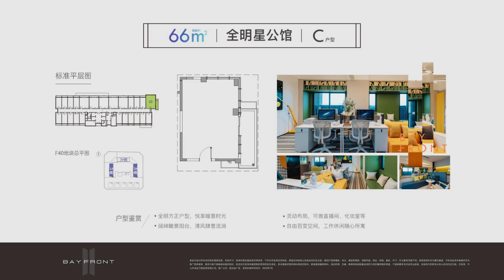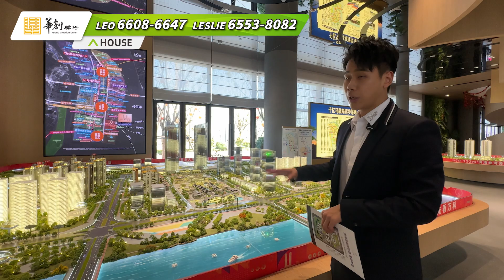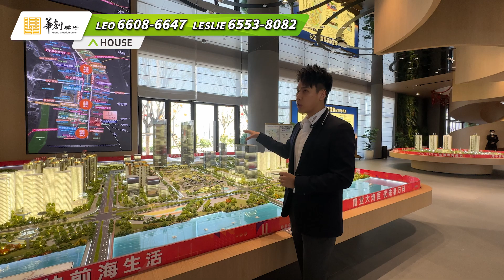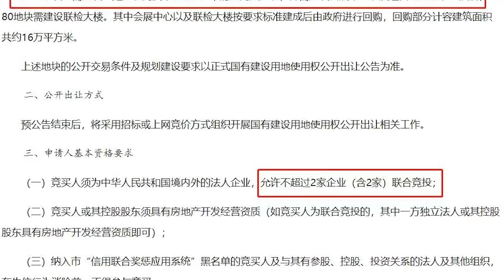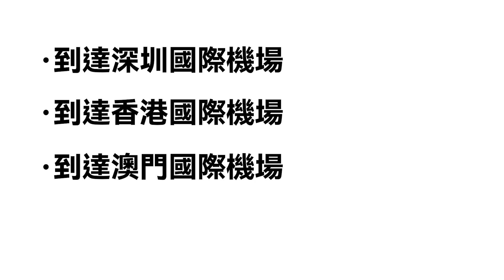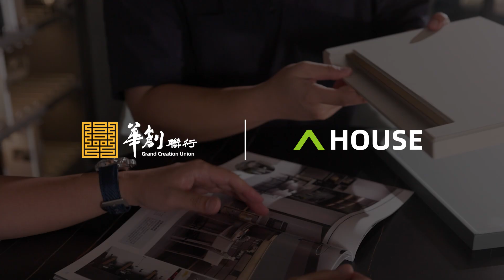開關必睇 中山馬鞍島！大橋往返深圳！碼頭往返香港！50萬上車買3房｜萬科深業灣中深城（第二集）｜華創聯行｜ A House（2023）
【☎️歡迎致電】
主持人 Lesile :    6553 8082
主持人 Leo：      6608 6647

00:00 開場介紹
01:05 航拍
01:50 住宅地塊一
09:35 珠海地塊二
11:49 大平層公寓
13:32 時代中心
16:27 商業街區
20:42 天空之門
23:29 會展中心
26:22 客運碼頭
30:19 78平示範單位
44:45 99平示範單位

👍A HOUSE全新專屬定制睇樓計劃
👍按照每一位客戶的需求，量身定做專屬嘅樓盤項目以及睇樓路線
👍專屬顧問全程陪同，一條龍售前售後手續辦理。
👍精美嘅美食體驗，獨具享受嘅睇樓行程，日日出團！心動不如行動！